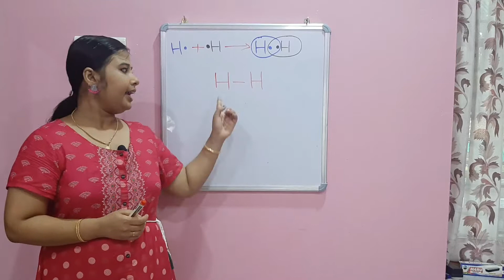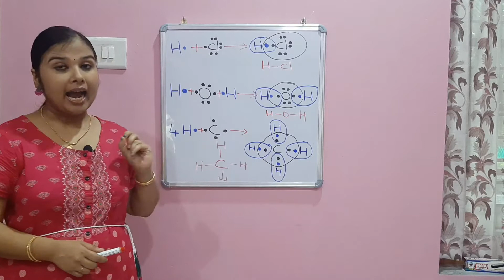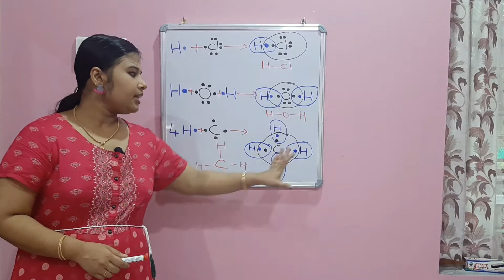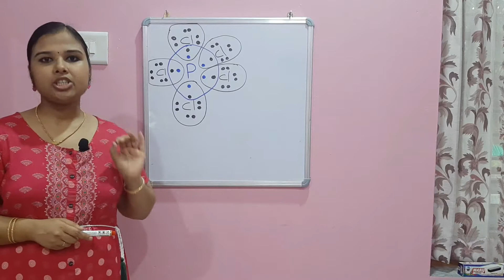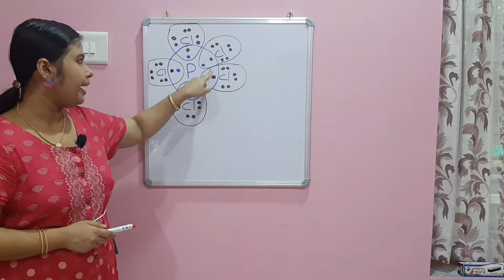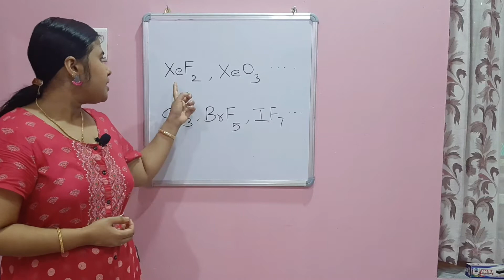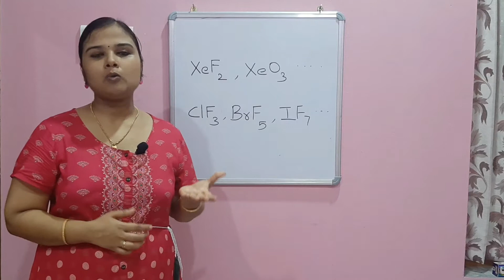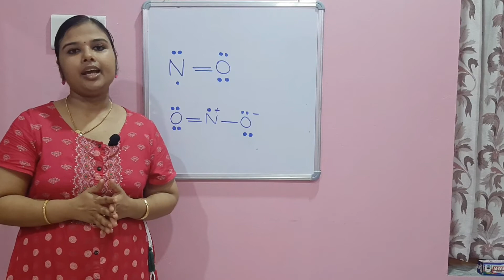Octet rule & its exceptions|Plus one Chemistry |Chapter 4